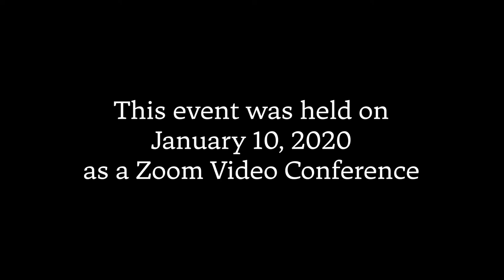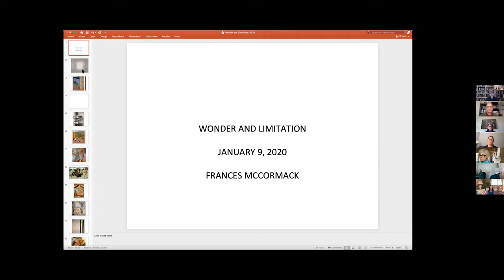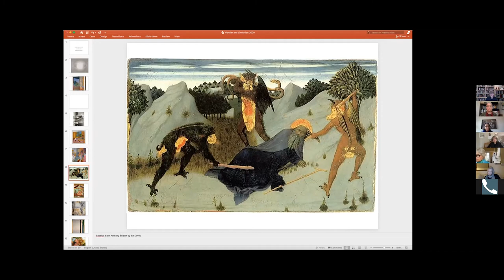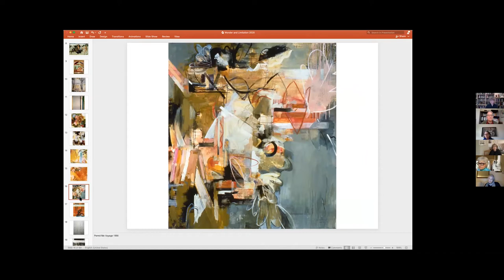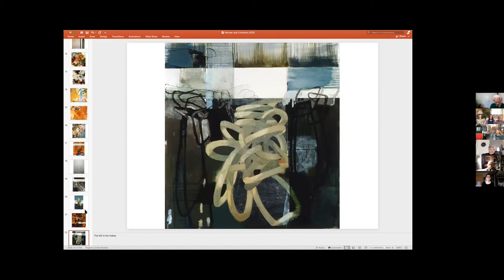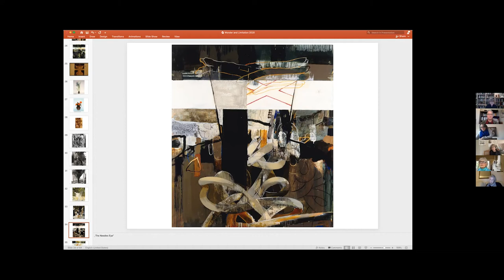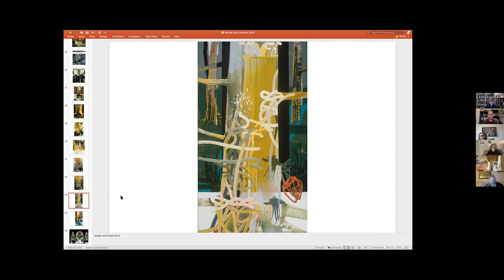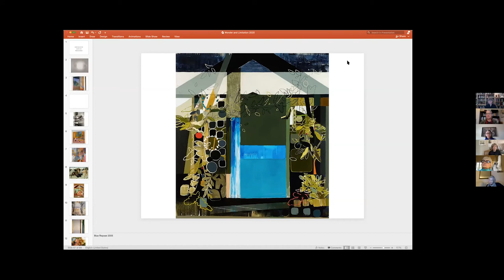Wonder and Limitation – with Frances McCormack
Wonder and Limitation
Frances McCormack
The Analytical Psychology Club of San Francisco

Paintings are products of the imagination whose language is feeling and form.
This talk will center on one dynamic that runs through many of my paintings: limitation.
It is a simple idea but one that I find rich with possibilities and personally resonant: that restriction or limitation, initially rejected, has an absolutely essential and valuable shaping function in art and in life.  Although my work references the natural world, this territory is filtered through the lens of containment, designed to expose the rhythms of constriction and release.

Frances McCormack was born in Boston and received her MFA from the University of California at Berkeley. She is Professor Emerita at the San Francisco Art Institute and was the first recipient of the first SFAI faculty residency at the American Academy in Rome. In 2010 she curated “Silence, Exile and Cunning” for the Sonoma Valley Museum of Art and collaborated with the composer Kurt Rohde and writer Sue Moon, creating the video for the performances of “Artifacts” in 2012 and 2016. McCormack is represented by the R B Stevenson Gallery in La Jolla CA.